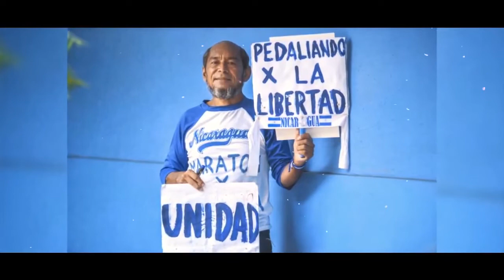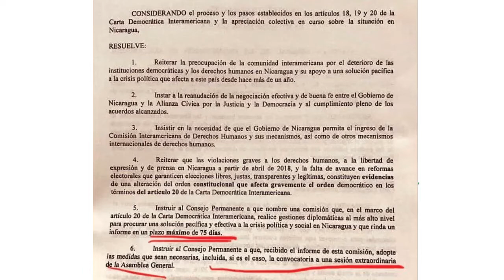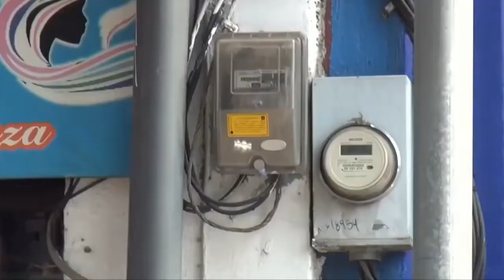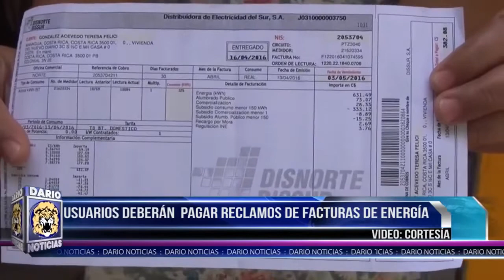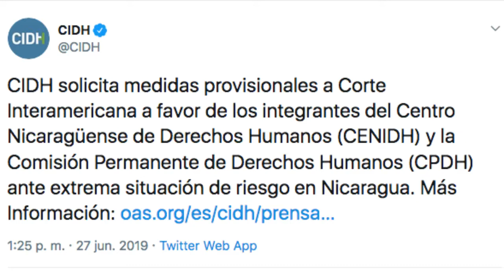Noticias en la Mañana Viernes 28 de Junio 2019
Titulares:

• Usuarios pagarán por reclamos de facturas de energía

• CIDH solicita medidas provisionales para integrantes de CPDH y Cenidh

• Luis Almagro critica a Michelle Bachelet y señala que está equivocada